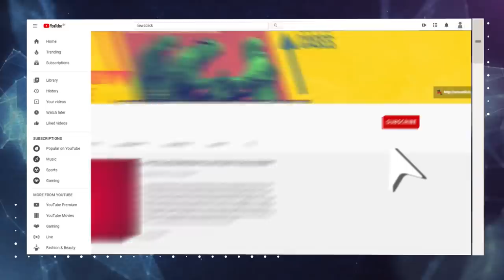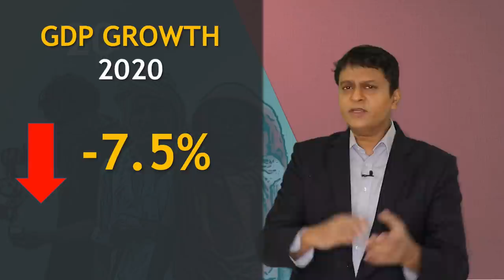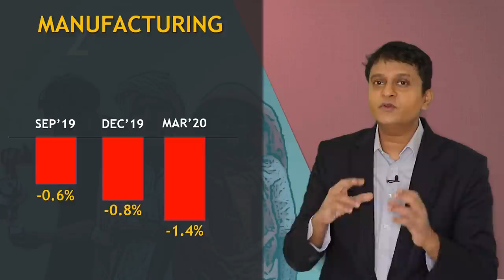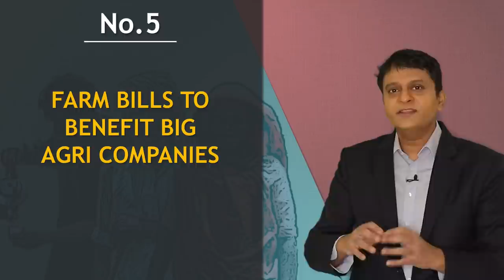2020: 5 Disasters of Modinomics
In this year-ender on the state of the economy, economic analyst Aunindyo Chakravarty takes a look at 5 aspects which show how bad the situation in the country is. He analyzes what has been an extremely bad year for India's economy and talks about its impact in the coming time period.